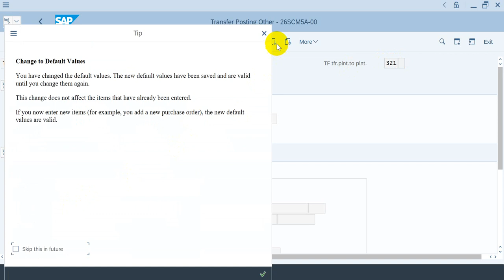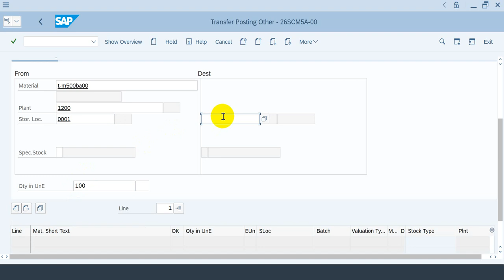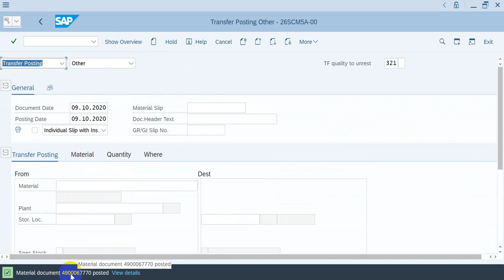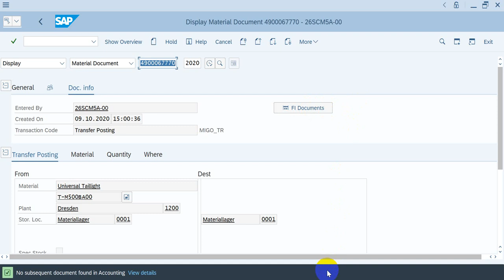Exercise-13.4 Transfer Material to Unrestricted stock Transfer Posting (SAP MM Tutorial)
SAP University Partnership Program (SAP UPP)
Reference:
SCM500 Processes in Procurement
Unit 4 Procurement of Stock Material